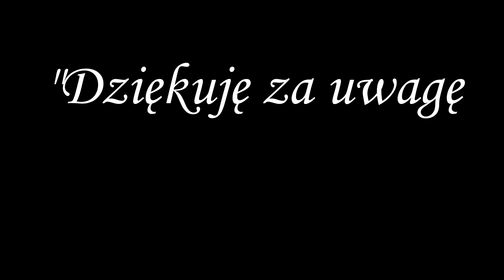Głoś imię Pana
Dzisiaj zaprezentuję pieśń Głoś imię Pana, wraz z preludium, interludiami i postludium. Jest to pierwsza pieśń w której słychać mój głos. Dajcie znać w komentarzach czy wrzucić również wersję instrumentalną.

Całość wykonana na trój-manuałowych organach własnej produkcji opartych na 3 klawiaturach sterujących oraz klawiatury pedałowej MIDI, współpracujących z programem Hauptwerk.